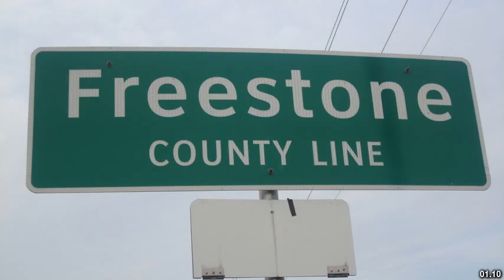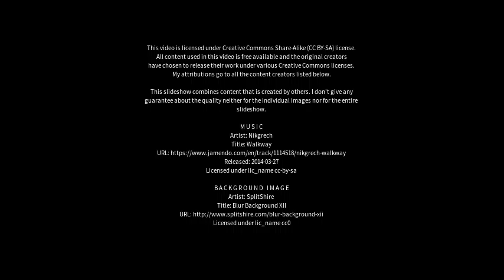Best places to visit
Best places to visit - Flowerdale (Australia) Best places to visit - Slideshows from all over the world - City trips, nature pictures, etc.